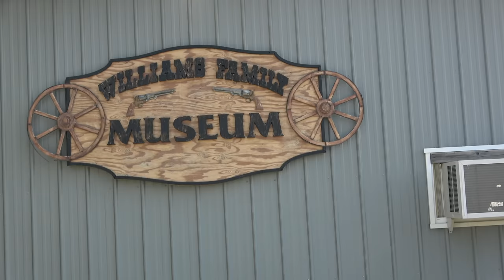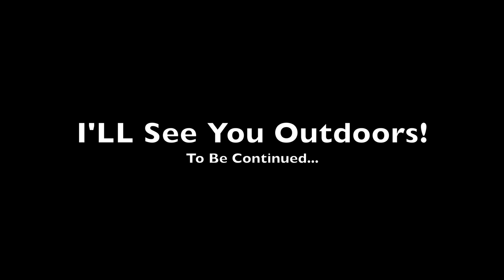JuJu's Mule Deer Hunt! ( Youth Muzzleloader Tag )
Day 1 of JuJu's youth mule deer hunt in Northern Nevada. He drew a  youth muzzleloader tag for mule deer. We hunt with friends and VLOG our trip to include a trip to Gun World in Elko.

MAILING ADDRESS
Sin City Outdoors - 217
213 N. Stephanie St. STE G